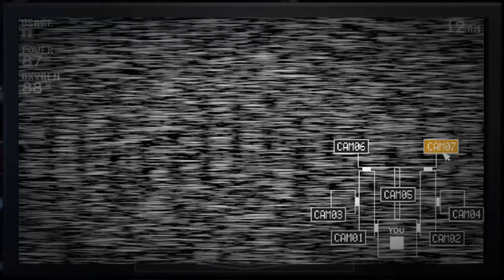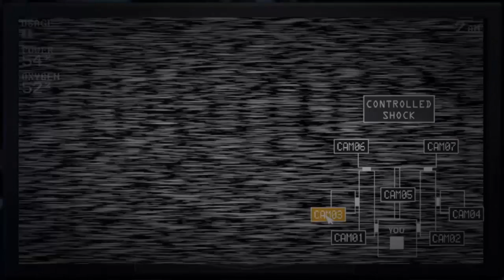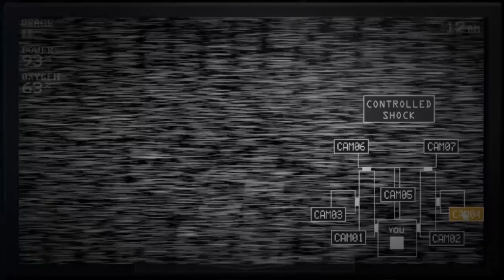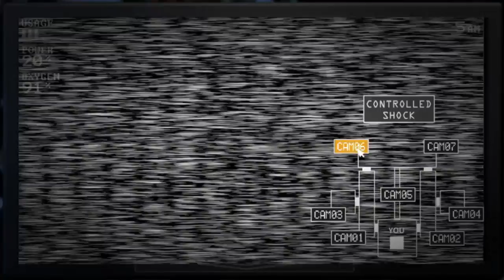2 Stars/Golden Freddy - Sister Location: CUSTOM NIGHTS (Day 5-4)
Angry Ballet - ★★
Freddy and Co - ★★
Funtime Frenzy - ★★
Dolls Attack - ★★
Girls Night - ★★
Weirdos - ★★
Top Shelf - ★★
Bottom Shelf - ★★
Cupcake Challenge - ★★
Golden Freddy - ★★